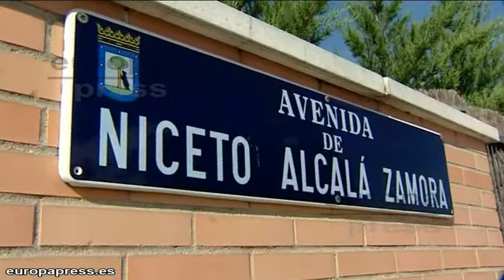Continúa la investigación del tiroteo de Sanchinarro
El pasado jueves, a las cinco de la tarde, se produce un tiroteo en el barrio madrileño de Sanchinarro, donde la policía, acorda durante cuatro horas, un edificio de la calle Niceto Alcalá Zamora, en el que se producen los hechos. Varios de los residentes de la zona, la cual se considera uno de los barrios más tranquilos de Madrid, aseguran que no escucharon nada y que el susto no vino hasta que vieron el despliegue policial.